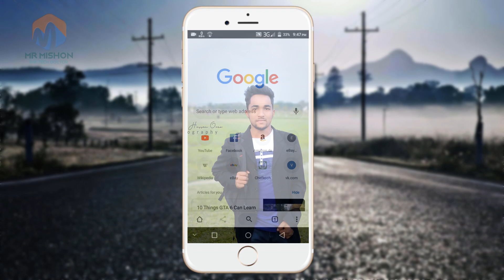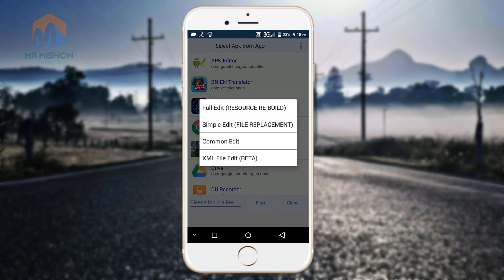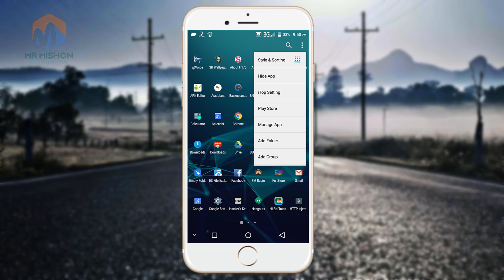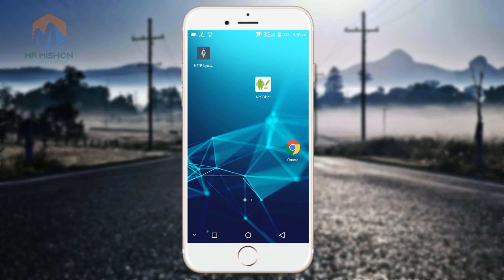How To change chrome Background — Set Own Photo In Chrome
hello viewers today I am going to tech you how to easily change chrome background photo, and how to set own photo in Chrome background by using some simple steps so keep watching and stay with me.

See the previous video of our channel